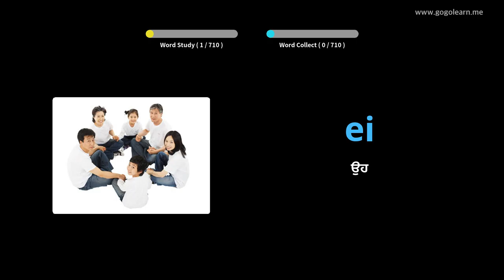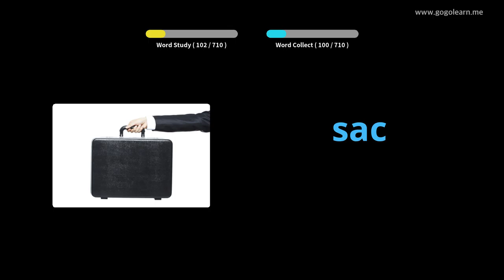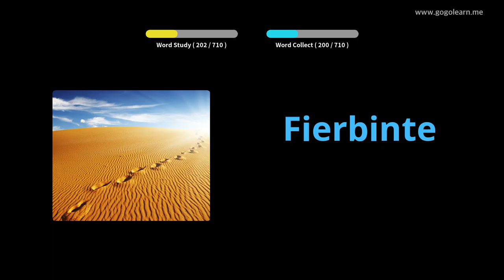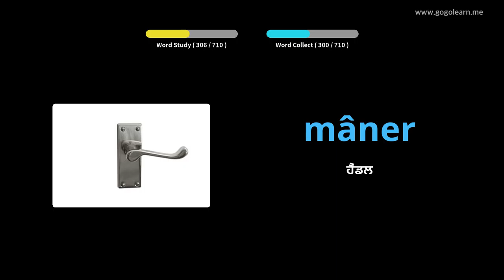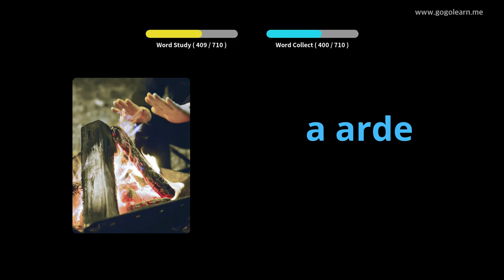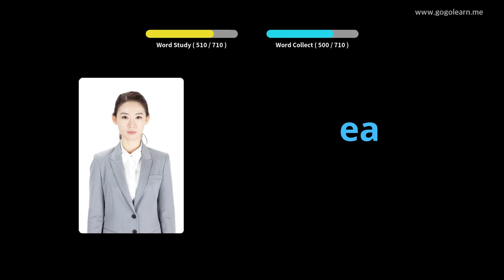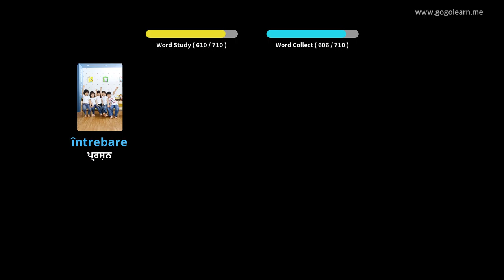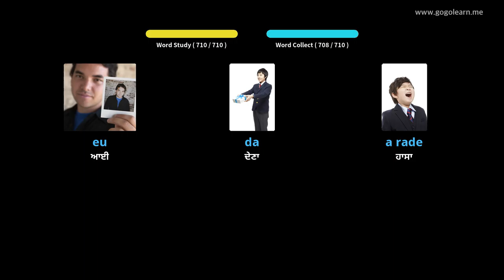ਰੋਮਾਨੀਆਈ ਸ਼ਬਦਾਵਲੀ ਬੱਚੇ | Golearn